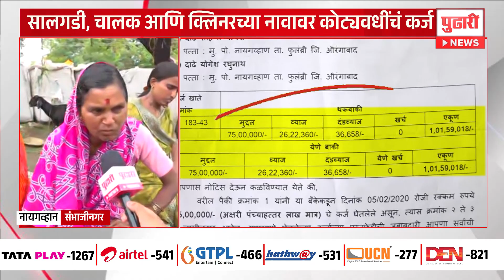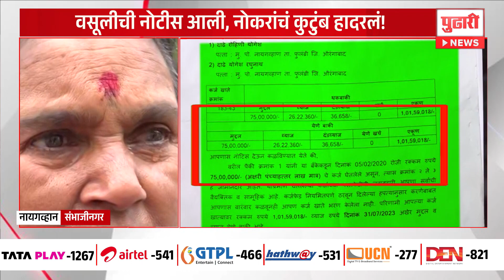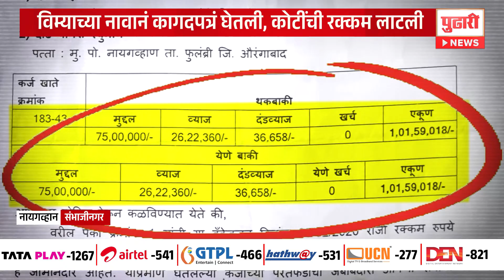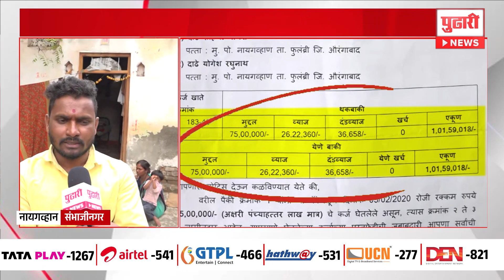pudhari news | सालगडी, क्लीनरच्या नावाने कर्ज, वसुलीची नोटीस बघून कुटुंब हादरलं | sambhajinagar news